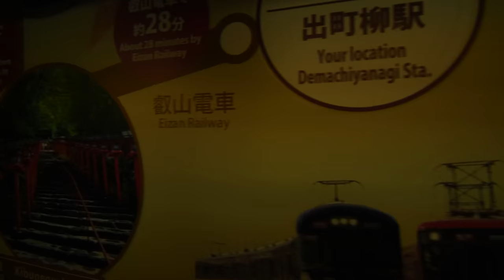京阪電気鉄道 特急(8000系運行) 超広角車窓 進行右側 淀屋橋～出町柳【4K60P】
主な停車駅
北浜（0:01:44）
天満橋（0:03:33）
京橋（0:06:20）
枚方市（0:20:38）
くずは（0:26:46）
中書島（0:37:19）
丹波橋（0:39:55）
七条（0:47:13）
祇園四条（0:46:39）
三条（0:49:17）
出町柳（0:54:23）
2019年 4月21日撮影
35mm換算16mm相当の超広角レンズでの撮影です。
撮影機材：Panasonic DMC-GH5S + H-E08018 + TM-2X
編集ソフト：TMPGEnc Mastering Works 7（VCE使用）